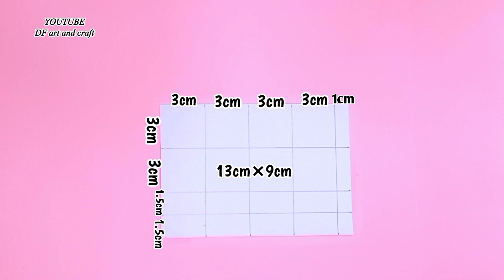DIY Cute Gift Box | How to make gift box | Easy Paper Craft Ideas | Homemade cute blind box